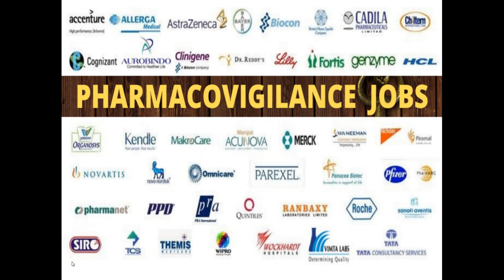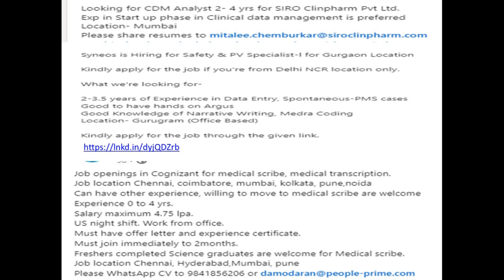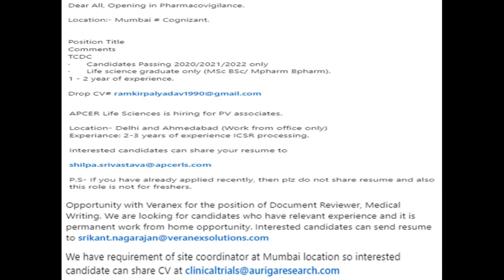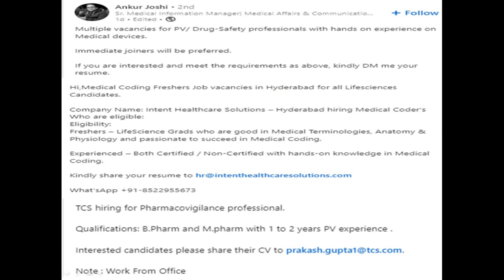Pharmacovigilance Jobs (Fresher/Experienced)Clinical research | Pharmacy Fresher Jobs